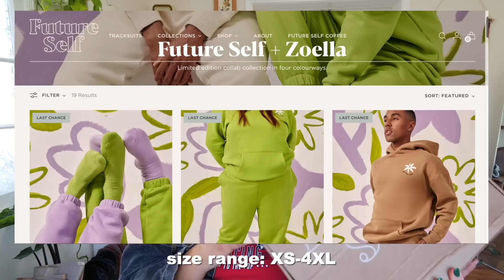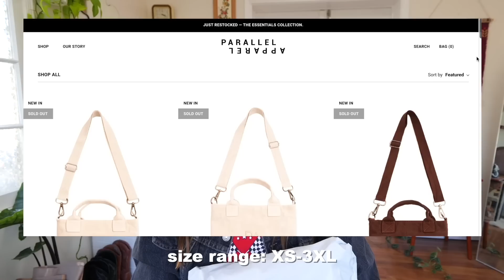i bought and tried YOUTUBER clothing brands! (parallel apparel, future self + zoella, thirtyyears)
today we're doing another try on haul review...but this time i bought and tried YOUTUBER clothing brands! (parallel apparel aka alisha marie and ash nichole, future self + zoella aka alfie deyes & zoe sugg, and thirtyyears aka katy lustrelux) how do they fit a midsize/plus size/size 16 body? what's the quality like? pricepoint? do i recommend? let's find out together! hope you enjoy xoxoxo